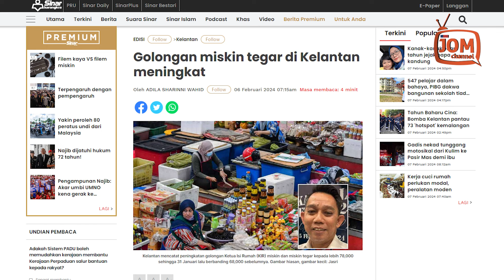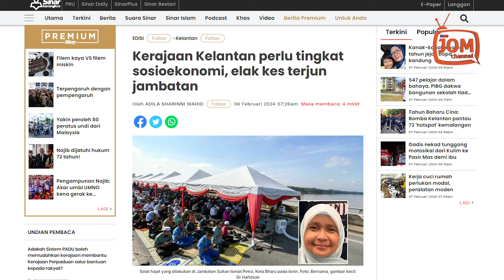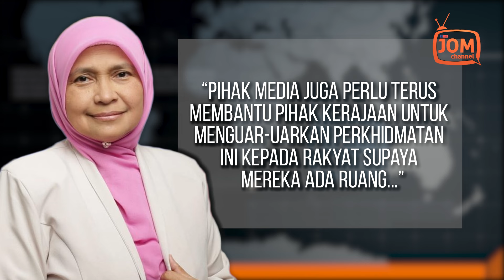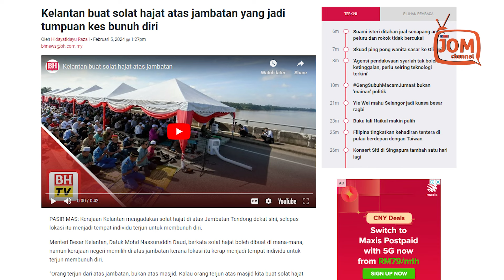TERJUN JAMBATAN DI KELANTAN, APA USAHA YANG DIBUAT?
“Jadi memang ada keperluan untuk pihak Kerajaan Kelantan memandang serius perkara ini kerana keadaan semasa dan cabaran sosio ekonomi rakyat yang memang perlu dibantu supaya tidak menjadikan jambatan tempat untuk terjun,” katanya dalam satu kenyataan.

Dr Hafidzah berkata, pihak kerajaan sentiasa mengambil perhatian masalah kesihatan mental rakyat di seluruh negara termasuk Kelantan.